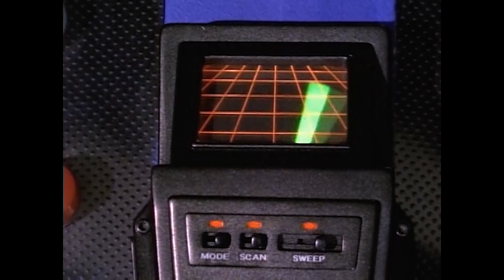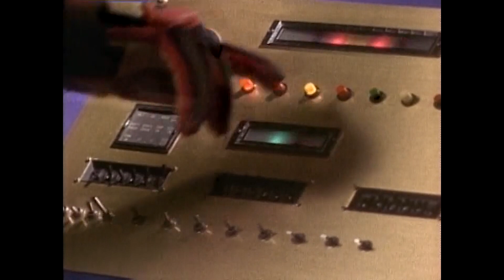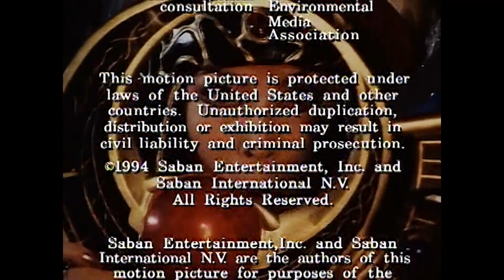Power Rangers Japanese Dub - 1x50 - Return of an Old Friend (2)